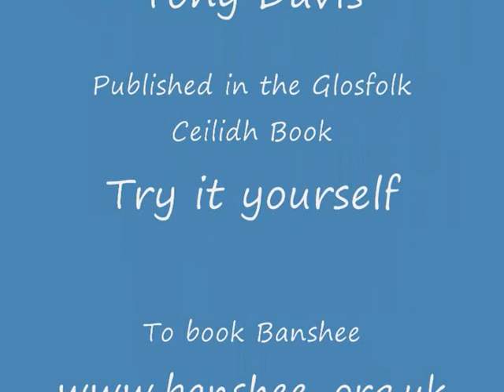Banshee Ceilidh Band The Forest Stomp The Road to Black Pool Bridge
an original tune and dance from the Forest of Dean. to get a copy in the ceilidh Book. Book Banshee direct. Keeping Folk Music Alive and Kicking